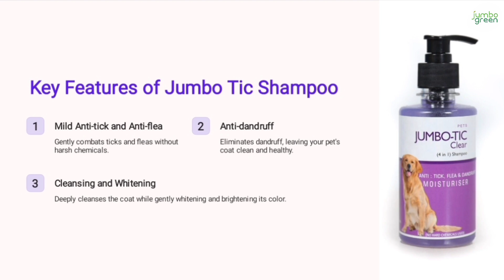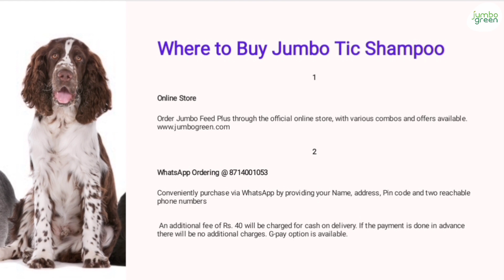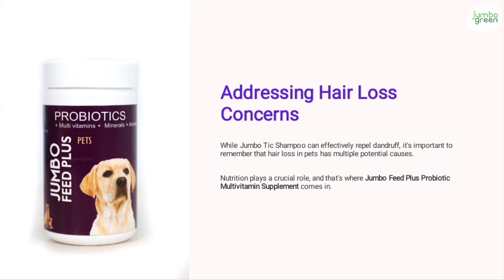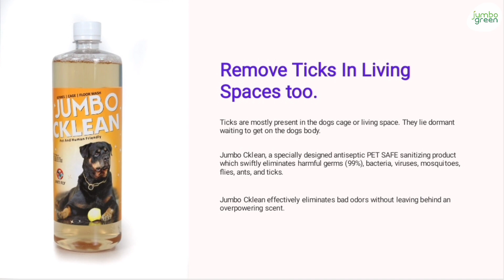JUMBO TIC DETAILS IN MLAYALAM